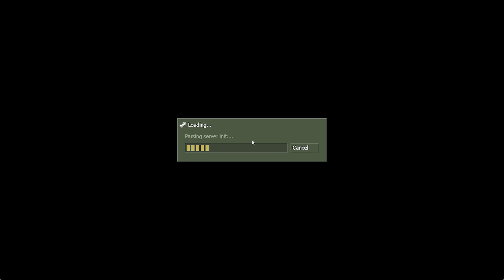TFC is So Nostalgic!